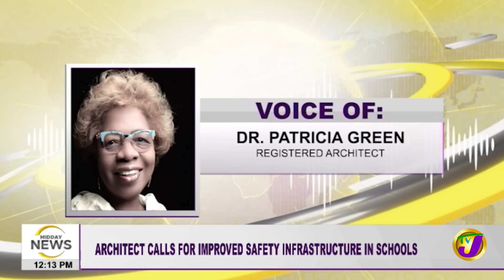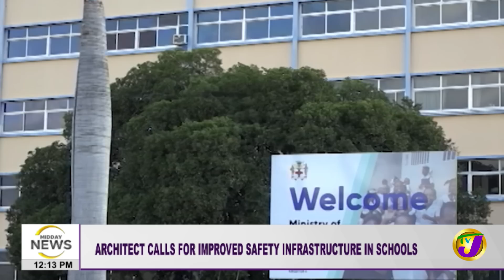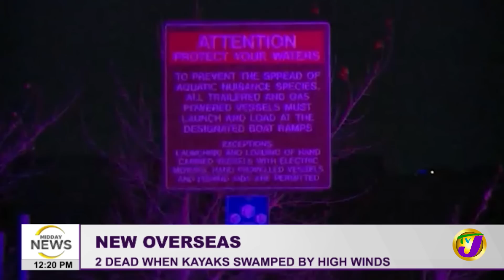Fiery JLP Area 1 Meeting - 114 Garbage Trucks Bought | Garbage Woes, Students Sick